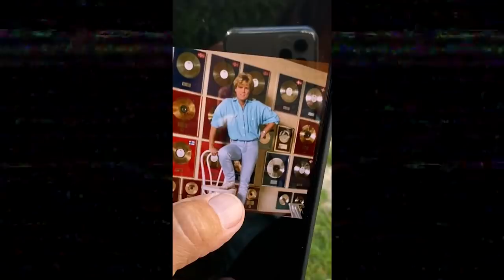BackToThe90ies mit TikTok ✨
Wir reisen zurück in die 90er mit Poptitan Dieter Bohlen 🤩